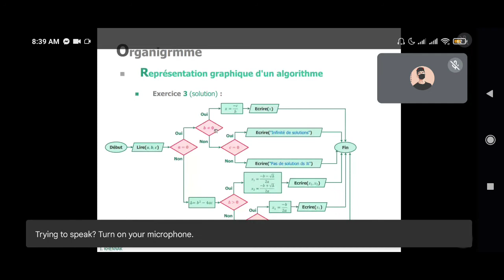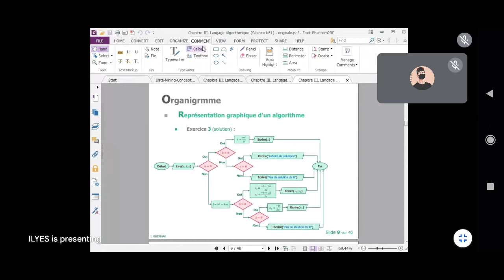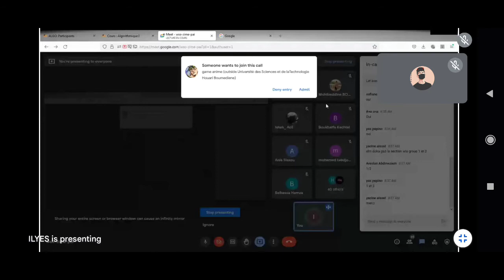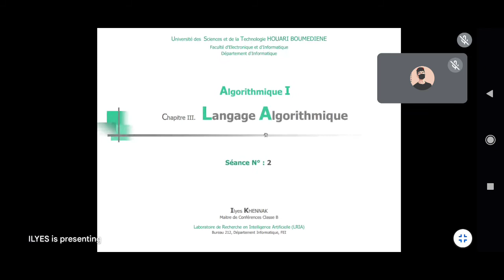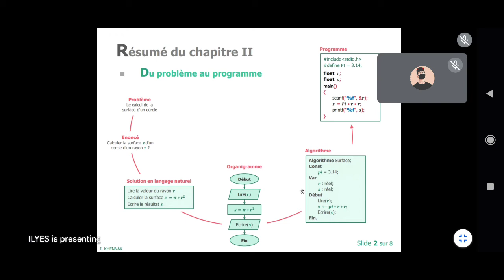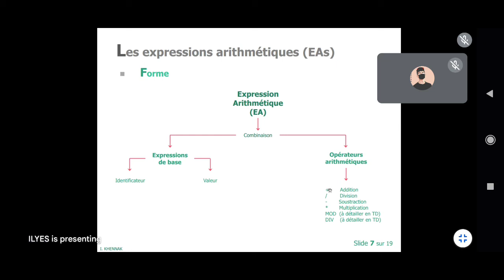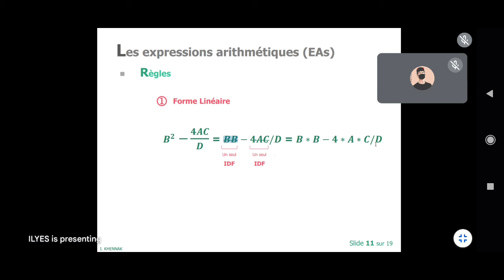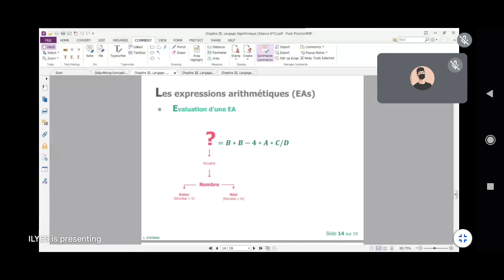TD1 Algo Langage Algorithmique G1-2 18/10/2021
le pdf